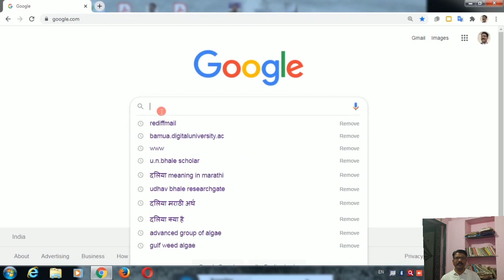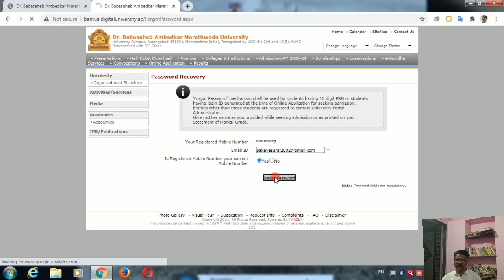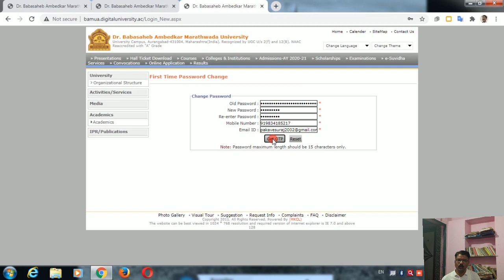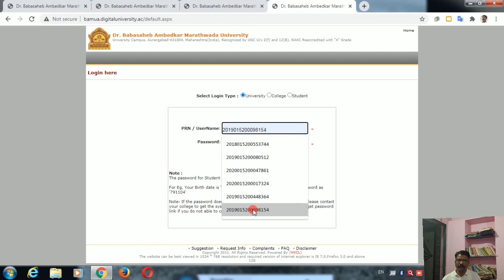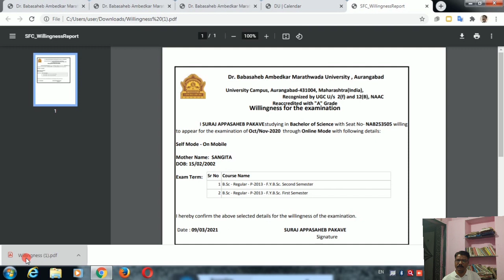Students willingness for online March/April 2021Examination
How to submit students willingness for March/April-2021 Online examination to Dr.Babasaheb Ambedkar Marathwada University Aurangabad.This is useful to BA,B.Sc.,B.Com and Post Graduate students. Set your forget password & create new password.